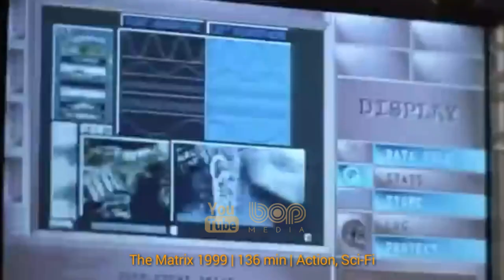فیلم سینمایی ابرقهرمانی شاهین و سرباز زمستانی دوبله فارسی ۲۰۲۱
فیلم  فالکون و سرباز زمستان دوبله فارسی ۲۰۲۱

 شاهین و سرباز زمستانی، بر اساس شخصیت های کمیک Marvel، سام ویلسون “فالکون” و باکی بارنز “وینتر سولجر” ساخته شده است. این مجموعه در دنیای سینمایی مارول (MCU) تنظیم شده‌اند است. داستان پس از فیلم  جریان دارد. زمان پخش مارس 2021

The Falcon and the Winter Soldier 2021

Following the events of 'Avengers: Endgame,' Sam Wilson/Falcon and Bucky Barnes/Winter Soldier team up in a global adventure that tests their abilities -- and their patience.